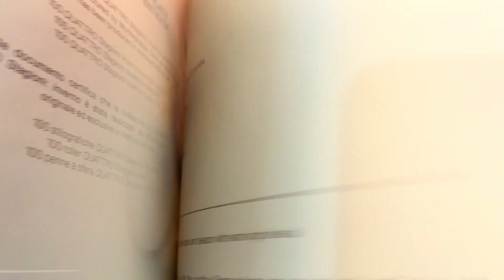Шариковая ручка Montegrappa Quattro Stagioni Inverno by Davide Oldani Limited Edition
Безупречное приготовление и изысканная подача являются отличительными чертами современной коллекции QUATTRO. Данная серия, выпущенная в количестве 100 экземпляров, сочетает в себе натуральные текстуры, фасонную сталь и сапфировое стекло, что дарит ощущение свежести.

В каждом сезонном выпуске вы найдете секретный рецепт Давиде Олдани.

“Я люблю сочетать главное с хорошо приготовленным, привносить инновации в традиции”. Давид Олдани - один из самых знаменитых шеф-поваров Италии, автор смелого стиля "Cucina POP", основанного на удивлении и переосмыслении.

В первом издании новой серии QUATTRO Stagioni by D'O сапфировое стекло и рутениевое покрытие стали подчеркивают изысканную простоту новейшего итальянского силуэта письма. Каждая партия из 100 роллеров, перьевых и шариковых ручек приготовлена по эксклюзивному домашнему рецепту и полезна как для тела, так и для ума.